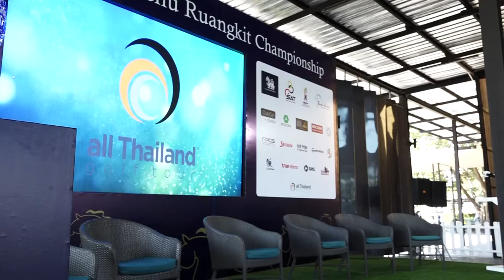ภาพข่าวแถลงข่าวจัดการแข่งขันกอล์ฟอาชีพโปรบุญชูเรืองกิจแชมป์เปี้ยนชิพ ครั้งที่ 8 วันที่ 24 มกราคม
บุญชู เรืองกิจ
ประธานจัดงานบุญชูเรืองกิจแชมป์เปี้ยนชิพ ครั้งที่ 8